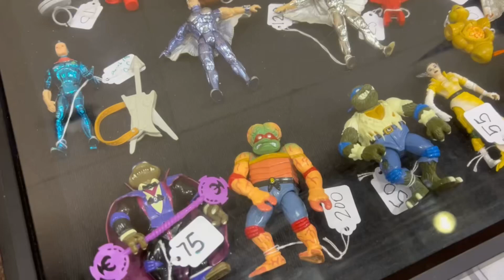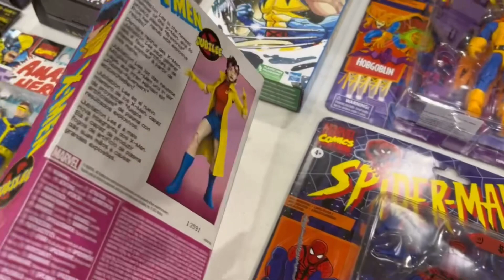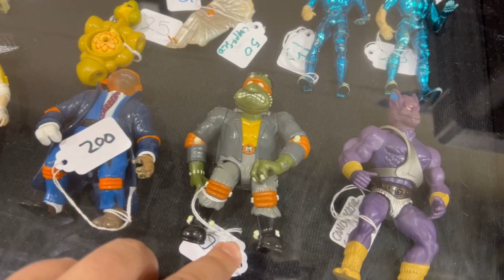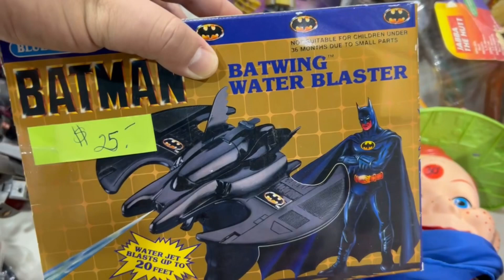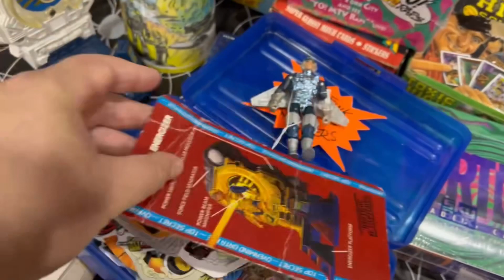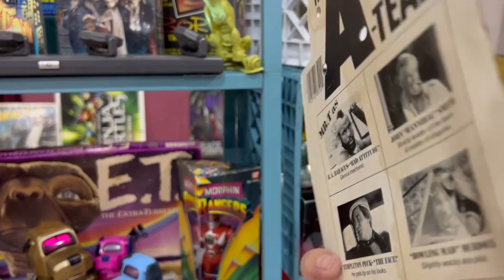TOUR POR ESTA CONVENCIÓN DE JUGUETES Y CULTURA POP ME SALIERON JUGUETES VINTAGE PARA LA COLECCION !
Hoy los llevo a visitar una convencion que se realiza cada 4 meses en mi ciudad la cual disfruto bastante ya que siempre me llevo algo diferente a mi coleccion !

NC